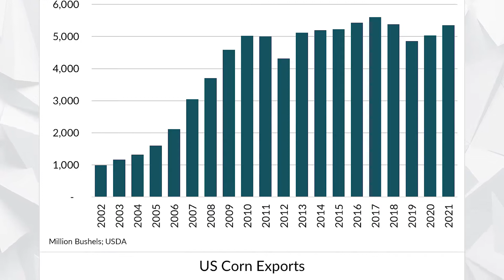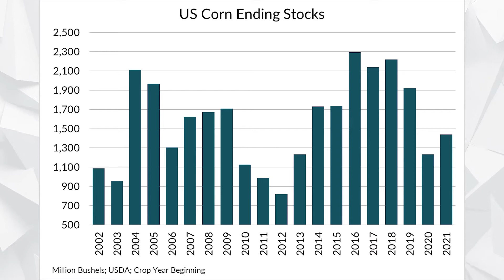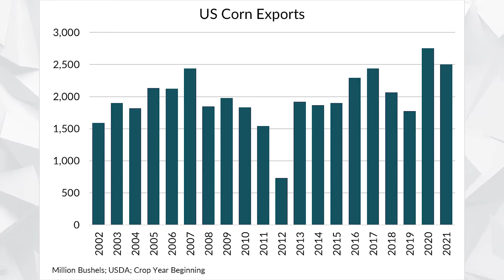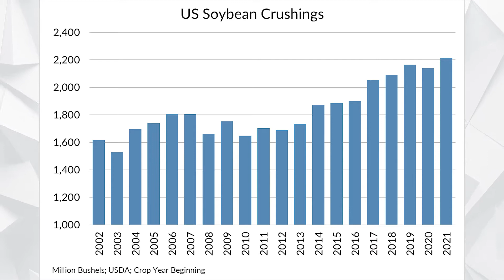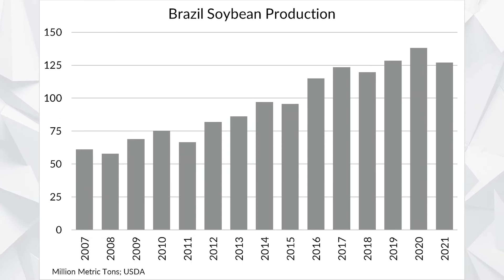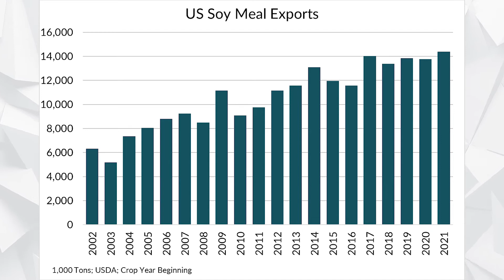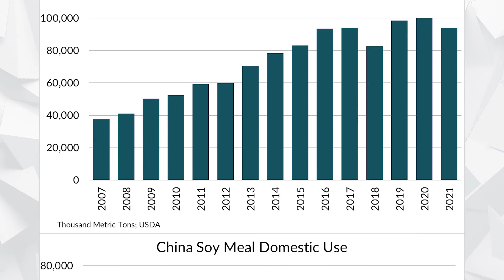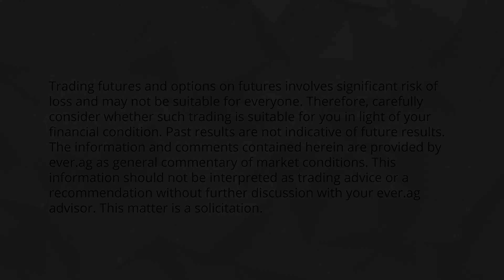The Grain Feed - March 9, 2022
In The Grain Feed, Jim Matthews is joined by a rotating cast of analysts to discuss what grain and dairy producers can be doing to manage their risk.

Questions or comments? Topics you'd like to see discussed?